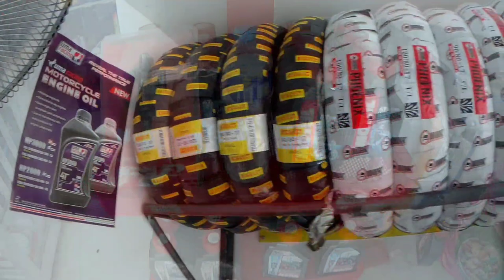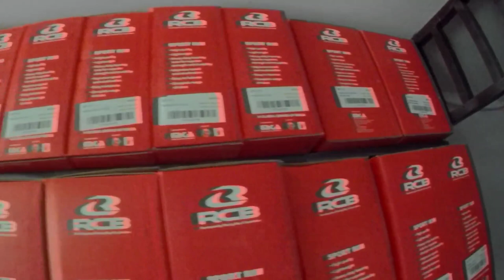Authorized dealer ng RCB at UMA RACING dito sa pasig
JFA FACEBOOK page